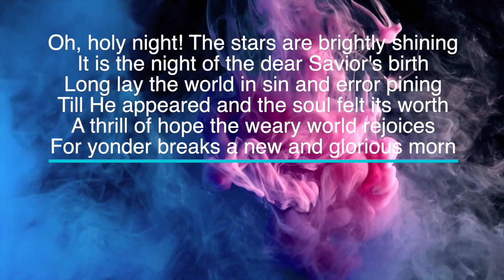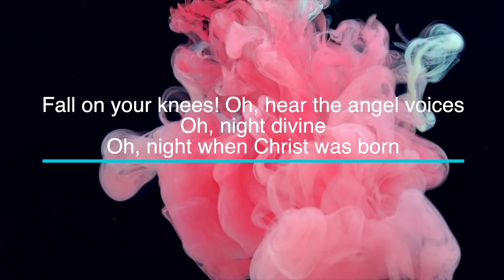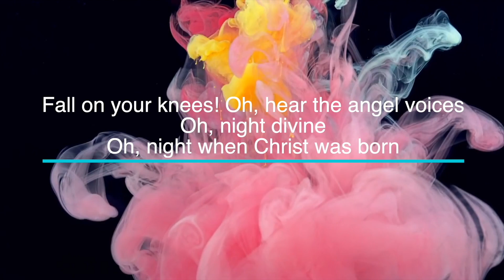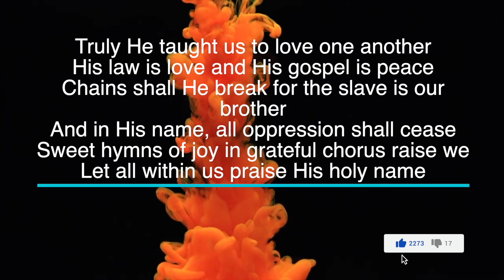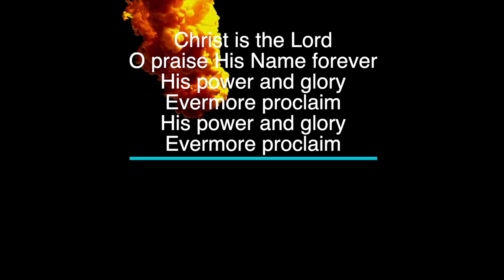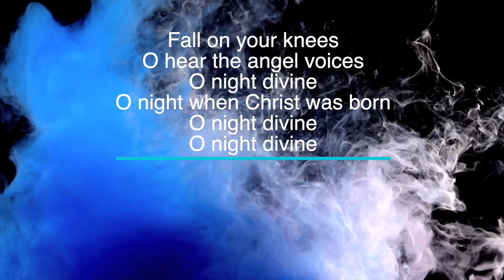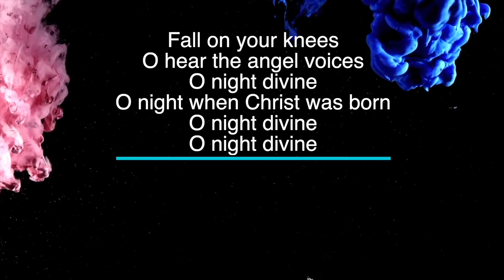O Holy Night by Hillsong - Key of F - Karaoke - Minus One with LYRICS - Piano cover